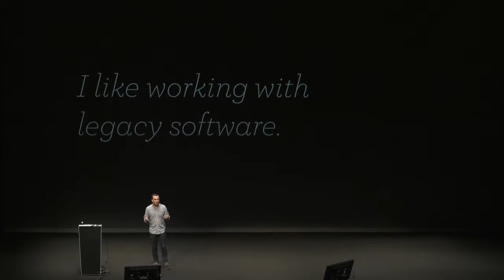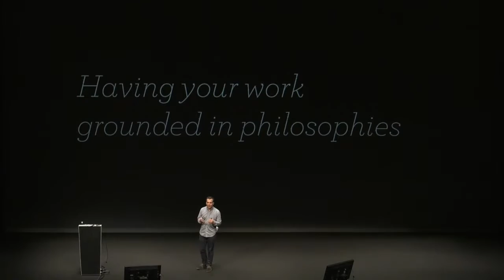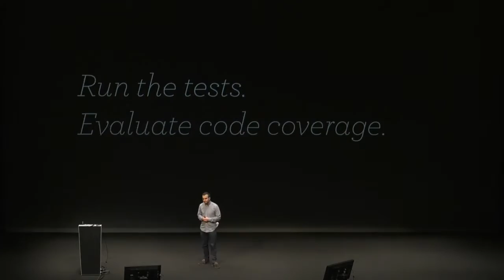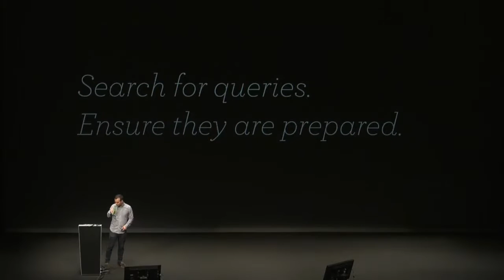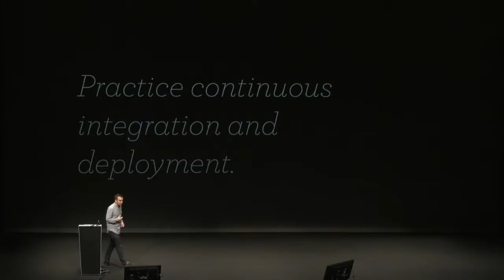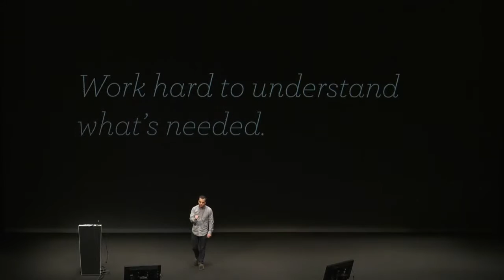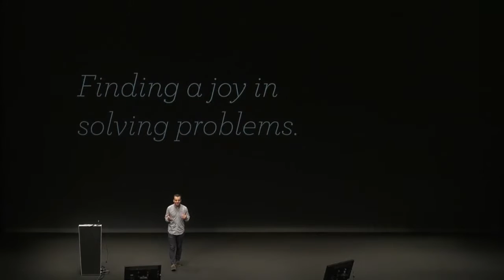Andrew Nacin: Inheriting large and legacy projects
Andrew Nacin is a Lead Developer of WordPress. He’s led major releases, mentored contributors, and spearheaded new development. He has strong feelings about the core philosophies of WordPress, among them “decisions, not options” — software should be opinionated in lieu of burdening the user with too many options.